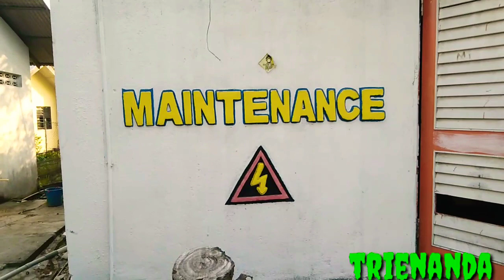RUMITNYA MERAWAT CUPANG..DIBANDING MERAWAT PERUSAHAAN TEMPAT SAYA BEKERJA..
Hari ini tidak ada  aktivitas cupang..karena pekerjaan utama saya sebagai seorang maintenance spv dipantai cermin waterpark mengharuskan saya stand by full time  .dan ini adalah sebagian lokasi pemeliharaan saya..sangat luas hampir 33 hektar..namun tingkat kerumitannya belum sebarapa .dibanding dengan perawatan cupang saya yang hanya..seperempat rante..